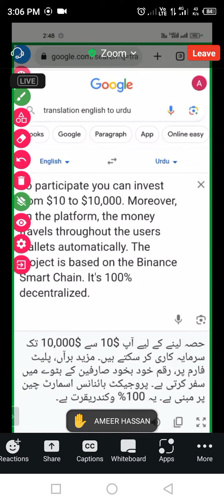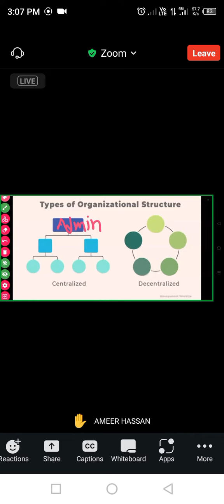forsage new program free incom earning